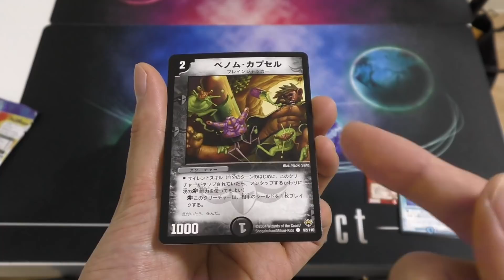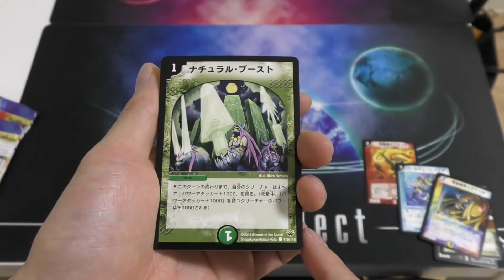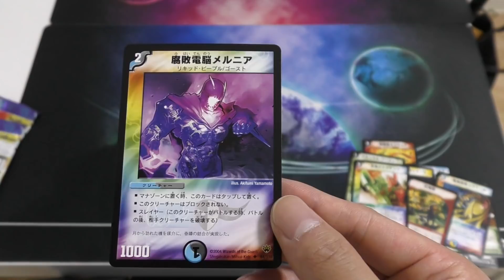【絶版開封】殿堂カード大量発生、伝説の弾を入手してしまった。【12日目】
楽しかった思い出が蘇る